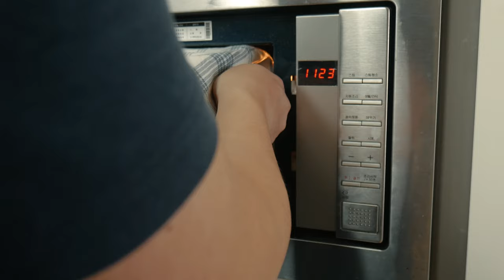[Home Air Baking] 손반죽, 폴딩법 치아바타 with 말린감, 대추야자 ㅣ Ciabata hand-made dough with airfrier by_jinya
(더보기란을 누르시면 제 수다와 재료 무게가 나와요)
안녕하세요 여러분 요리유튜버 진야입니다.
오늘은 치아바타를 만들어 봤는데요  유튜브랑 인터넷으로 검색을 해보니
보통 올리브나 치즈를 넣어서 많이 만들더라고요 올리브랑 치즈 말고 다른
치아바타를 만들 수 없을까하다가 집에 있는 대추야자와 고모가 만들어 준
말린 감을 이용해서 치아바타를 만들어 봤습니다 맨날 힘써가며 반죽하다가
처음으로 무반죽법을 해봤는데 너무 어색하더라고요 이렇게 안힘들어도 되나???
할 정도로요 ㅋㅋㅋㅋㅋㅋ 그래도 처음해본 무반죽법 빵이 잘 나와서 다행이었습니다
감과 대추야자로 만드니 은은한 단맛과 구수한 맛이 단백한 치아바타랑 잘 어울리더라고요
치아바타에 잘 사용하지 않는 식재료지만 생각보다
잘 어울려서  만족스러운  치아바타가 되었습니다
영상을 보시고 궁금한 점이 있다면 댓글 남겨주세요.
 *  반죽 비율과 레시피는 유튜버 꾸움 Kkuume 님의 영상을 참고했습니다

Ingredient
Bread flour 강력분 385g
Water          물         288g (실온)
Yeast          이스트      2g
Salt              소금         7g
Avocado oil 아보카도 오일 15g (올리브오일, 포도씨유, 카놀라유 다 가능해요)
Date palm, Dry persimmon 대추야자,말린 감 (다른 재료도 가능 15~20g)
Air fryer temperature 에어프라이어 180℃ 에서 18m